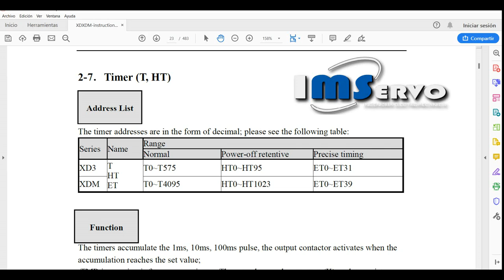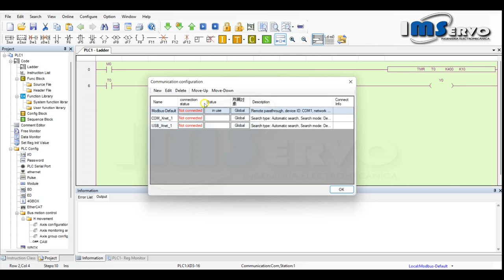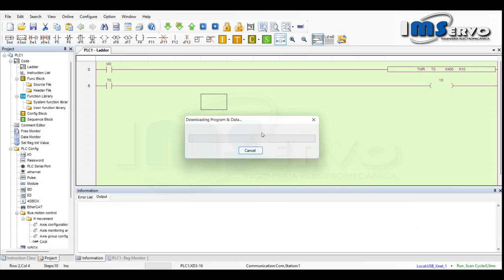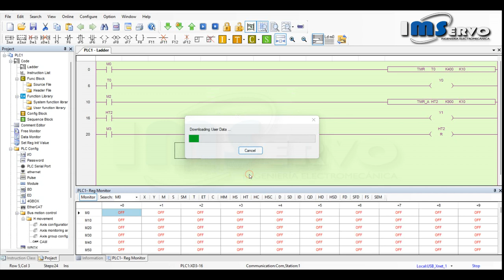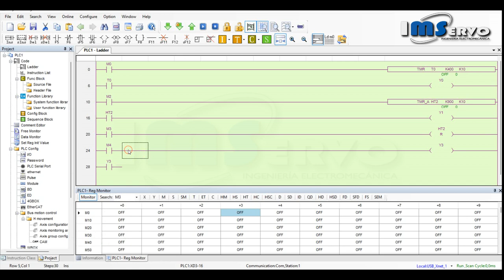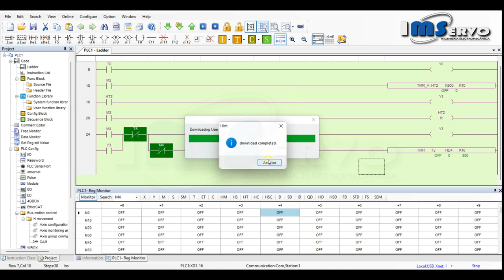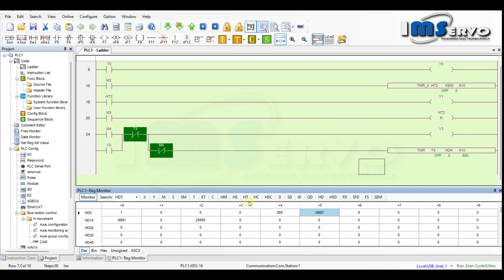TEMPORIZADORES EN PLC XD3 XINJE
IMSERVO representante de la marca Xinje en Ecuador